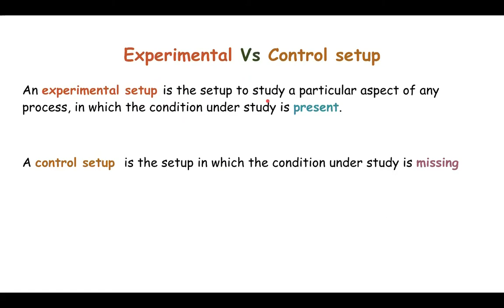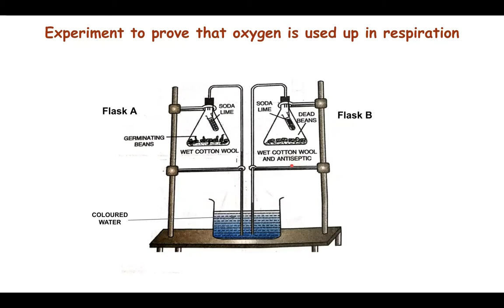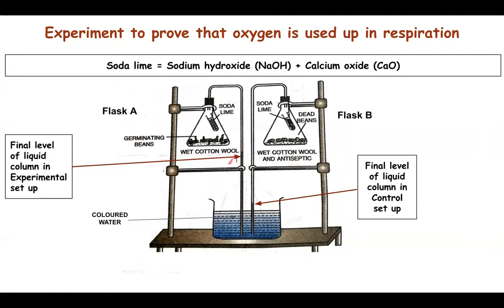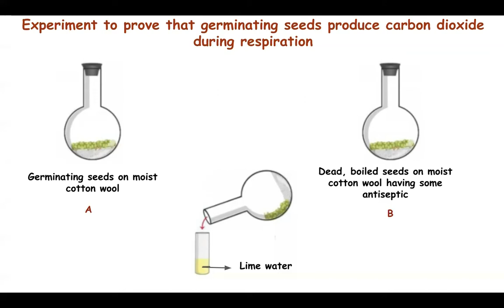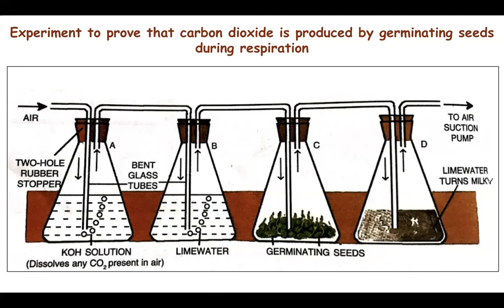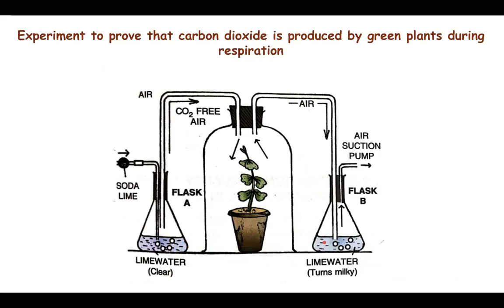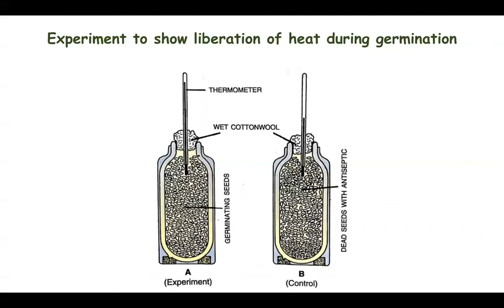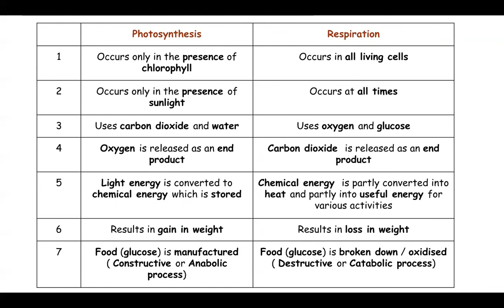ICSE Class IX Biology Repiration in plants 2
Here we will study some experiments based on Respiration in plants